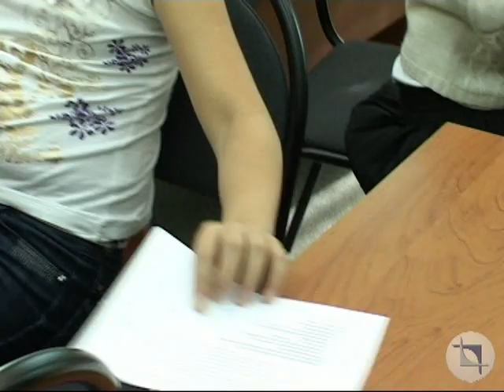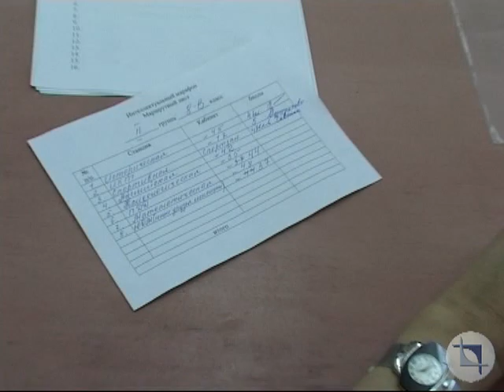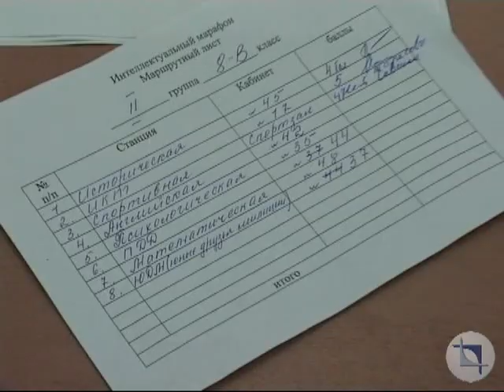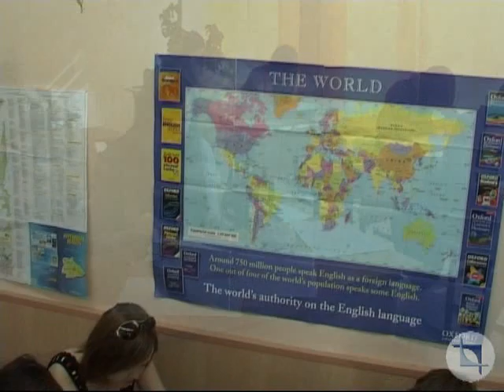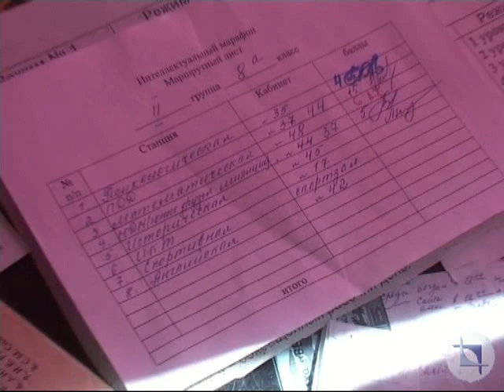Интеллектуальный марафон 26 мая 2009 г.